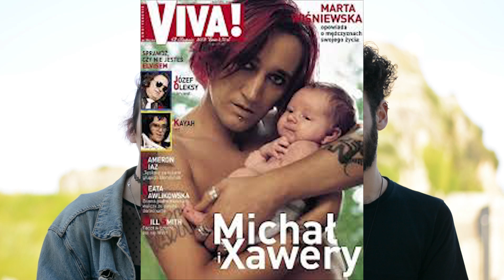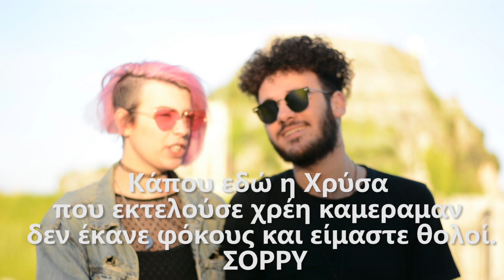Q&A - ΟΛΗ Η ΑΛΗΘΕΙΑ ΓΙΑ ΤΗ ΣΧΕΣΗ ΜΟΥ ΜΕ ΤΟΝ ΑΛΕΞΑΝΔΡΟ | The Carrot Tards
➤ Ζωντανή σύνδεση με Κέρκυρα! Απαντήσαμε στις ερωτήσεις σας!